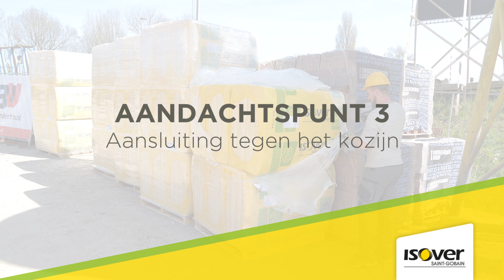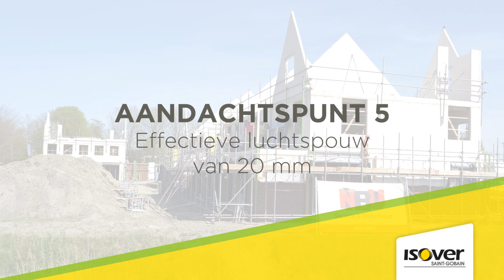Isover verwerkingsfilm spouwmuur isolatie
Hoe goed de geplande thermische schil ook is, het eindresultaat valt of staat met de uitvoeringskwaliteit. Dat de daadwerkelijk uitgevoerde isolatiewerkzaamheden van grote invloed zijn op de uiteindelijke isolatiewaarde blijkt uit het 'Vergelijkend onderzoek thermische prestatie van twee isolatiematerialen' van BDA (2013). Dit laat zien dat als slechts 1% van het geveloppervlak een open naad is, dit de Rc-waarde in de praktijk al met 36% vermindert. Deze video laat zien hoe je het beste spouwmuur isolatie van isover kunt aanbrengen.